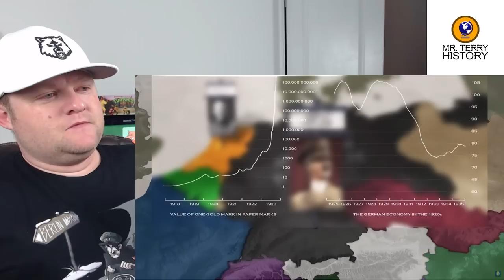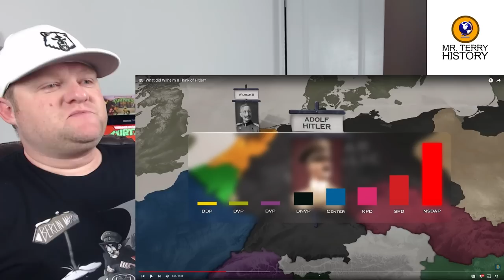What did Wilhelm II think of Hitler? | Knowledgia | A History Teacher Reacts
Wilhelm II was the final emperor of Germany. He abdicated the thrown with the conclusion of World War 1. However, what did he think of Hitler? Did he like him? Did he hate him? Check it out with Mr. Terry and Knowledgia!